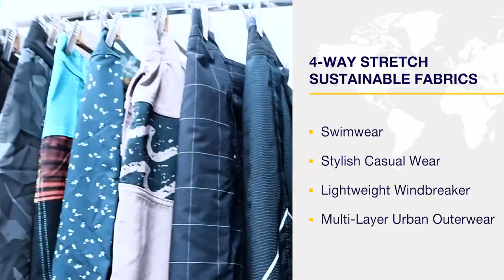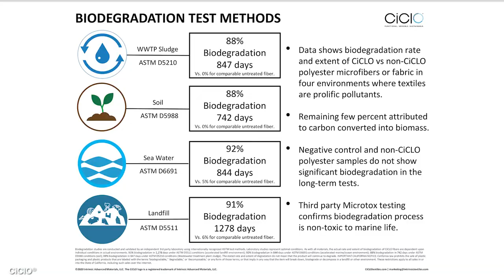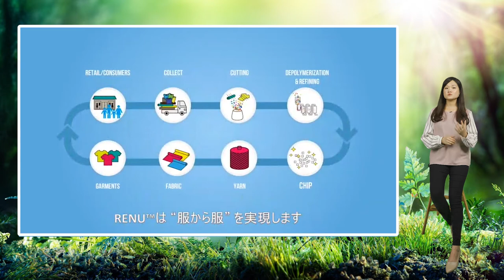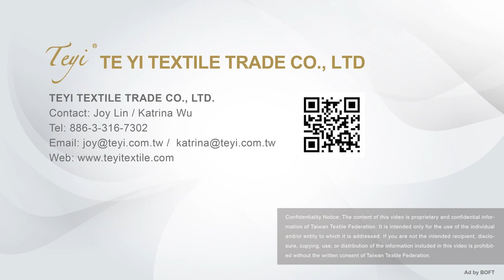TEYI TEXTILE - SUSTAINABLE INNOVATION 2021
TEYI SUSTAINABILITY PROWEAVE for ECO-FASHION

★ REPREVE OUR OCEAN

★ CiCLO - BIODEGRADABLE POLY

★ NILIT - BIODEGRADABLE NYLON 6.6

★ RENU - POST-CONSUMER RECYCLING FROM WASTE TEXTILE